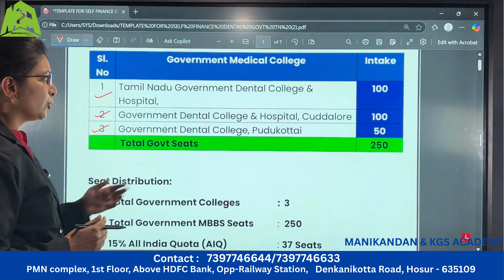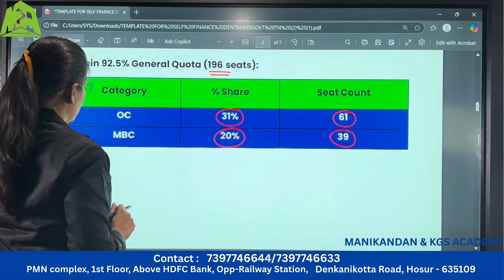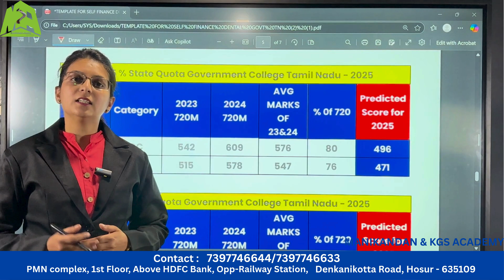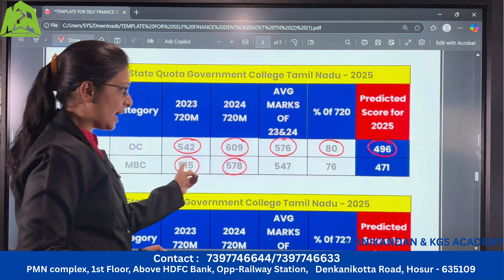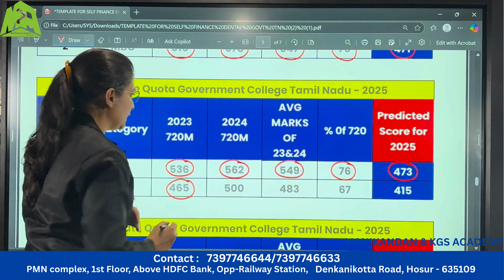NEET 2025 BDS Predicted Cutoff for MBC | Reservation, Seats & Prediction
Welcome to Manikandan NEET Academy! Get a quick glimpse into one of Tamil Nadu’s most trusted NEET coaching centers. From expert faculty and personalized courses to top results, hostel facilities, and a supportive learning environment — we’ve got everything an aspiring doctor needs.